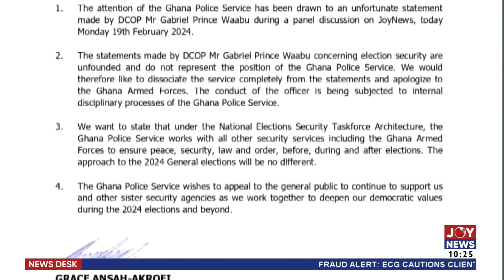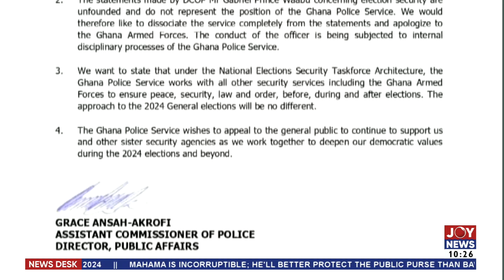Election 2024: Ghana Police Service distances itself from statement by DCOP Prince Waabu